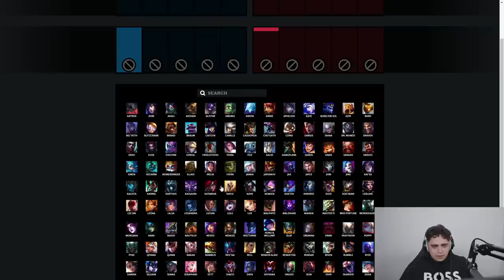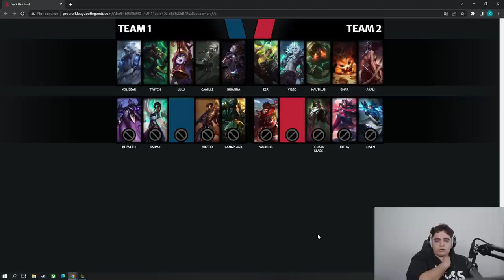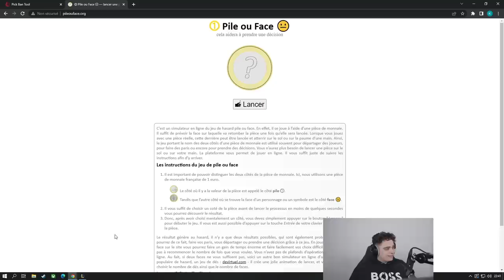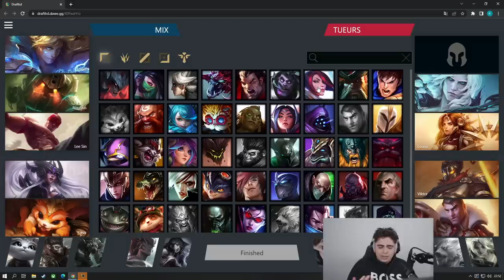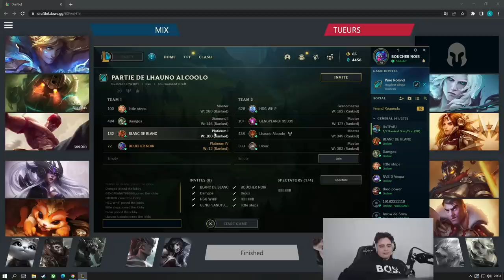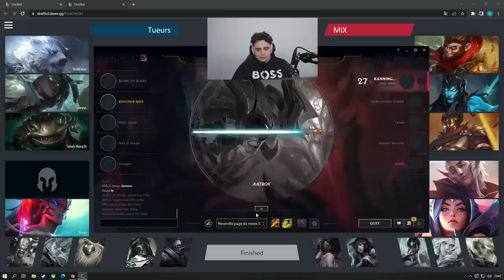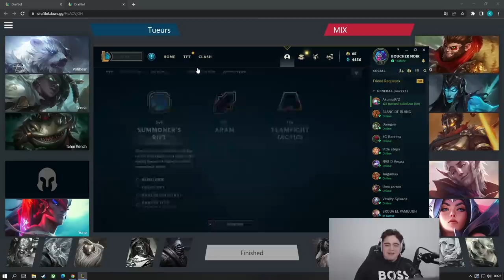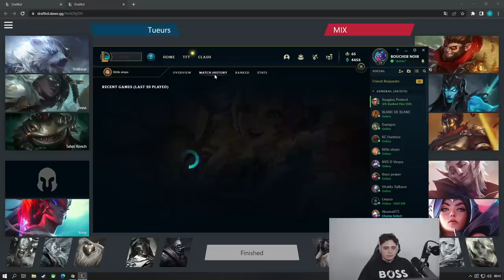ON CONTINUE DE SCRIM AVEC LES TUEURS SUR LEAGUE OF LEGENDS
On continue les sessions scrims avec les tueurs sur League of legends

Miniature faite par : @YunamiFX